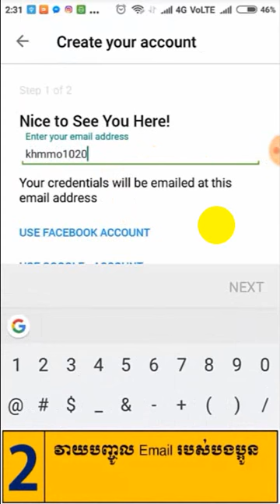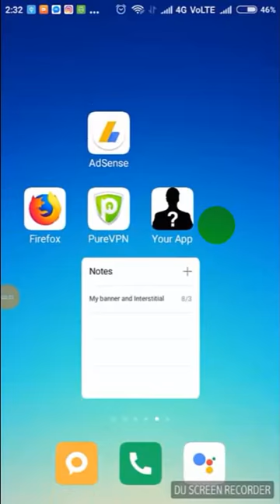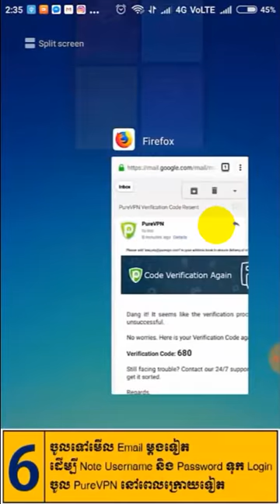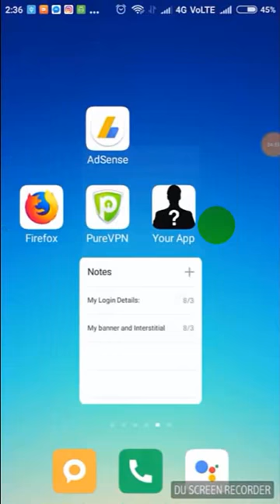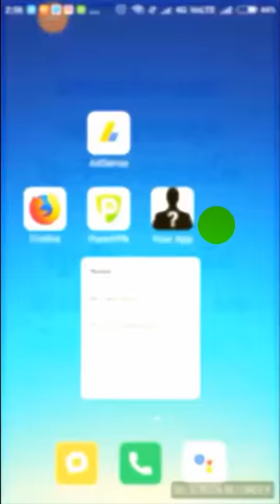How to find money with Admob - របៀបរកលុយជាមួយ Admob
សូមស្វាគមន៍ក្នុងការចូលមកកាន់ឆានែលរបស់ខ្ញុំ ដែលមានឈ្មោះថា TV Media Recorder ដែលផុត Videos ជារៀងរាល់ថ្ងៃទាក់ទងនឹងចំណេះដឹងផ្សេថៗ ដូចជាVideos និយាយអំពីIT , Videos និយាយអំពី Game , Videos និយាយអំពីទូរស័ព្ទ និងកុំព្យូទ័រ, ព្រមទាំងចំណេះដឹងជាច្រើនទៀតផងដែរ។